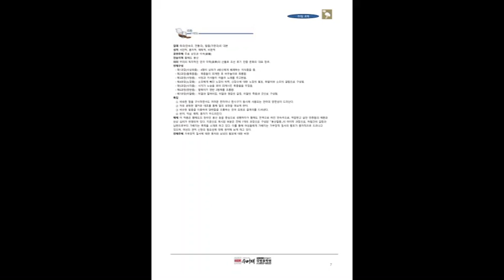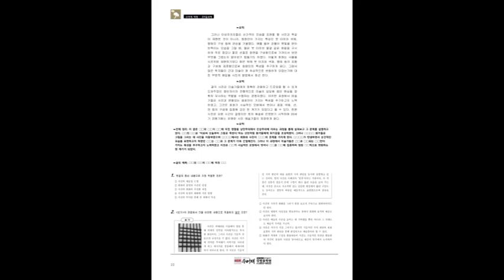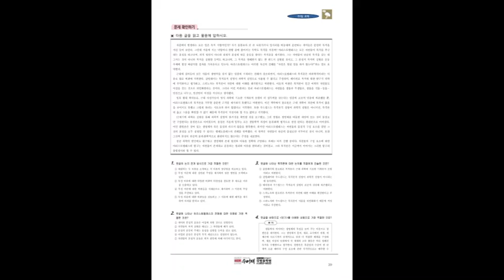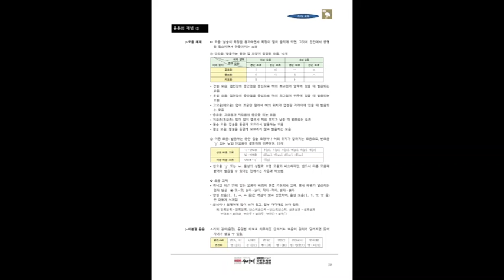남천동 국어학원 수어재학원 과제물(문학/독서/문법/개념/어휘)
남천동 국어학원 수어재학원 강원용선생이 직접 만드는 과제물교재